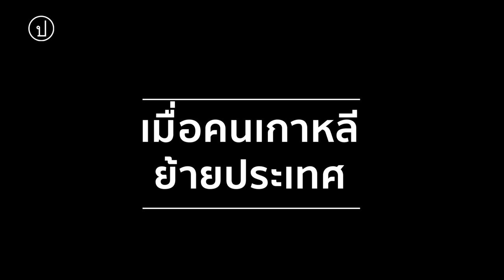เมื่อคนเกาหลีย้ายประเทศ ในสังคมเผด็จการ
จากกระแส ‘ย้ายประเทศกันเถอะ’ สังคมไทยที่ร้อนแรงตั้งแต่ช่วงเดือนเม.ย.ที่ผ่านมา

ชวนมองตัวอย่างจากประเทศเกาหลีใต้ กับ จักรกริช สังขมณี ผู้เชี่ยวชาญวัฒนธรรมเกาหลี อาจารย์คณะรัฐศาสตร์ จุฬาลงกรณ์มหาวิทยาลัย

ใน ยุค 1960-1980 ที่เกาหลีอยู่ภายใต้รัฐบาลเผด็จการ และใช้อำนาจอย่างมากในการจัดการเชิงนโยบายและสังคม สิ่งที่เกิดขึ้นตามมาคือช่องว่างทางเศรษฐกิจ ชนชั้น สังคม และการใช้ความรุนแรงทางการเมืองในเชิงนโยบายปิดกั้นไม่ให้คนมีสิทธิเสรีภาพในการแสดงออก

“ท้ายที่สุดแล้วความมั่นคงของผู้คน ความมั่นคงของประชากรมันไม่เกิดขึ้นเลย เพราะฉะนั้นคนจำนวนหนึ่งซึ่งมีโอกาส มีความสามารถในการที่จะย้ายตัวเองไปอยู่ในที่ที่ดีกว่าก็เริ่มที่จะมองหาพื้นที่ใหม่ๆ ที่เขาจะสร้างโอกาสให้กับตัวเองและสร้างโอกาสให้กับคนรุ่นต่อไปก็คือลูกหลานของเขาด้วย” จักรกริชเล่า